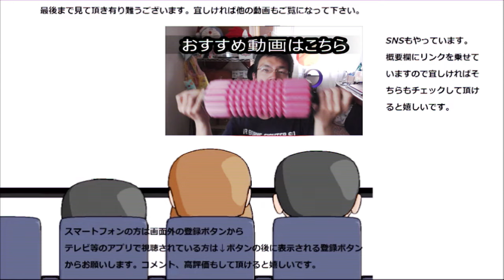マ・マー 冷凍パスタバター醤油を食べてみた。和洋折衷を絡めて～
日清製麺　マ・マー冷凍パスタバター醤油を食べてみました。和洋折衷を絡めて頂きます～そのお味は～
贈り物は此方まで↓
〒153-0042